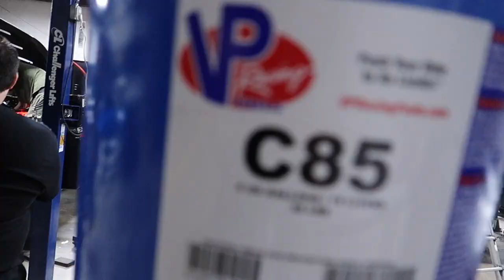My 1000hp MUSTANG GT- TWIN TURBO KIT IS GONE... What Really happened?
(LET'S GO FAST TOGETHER!)